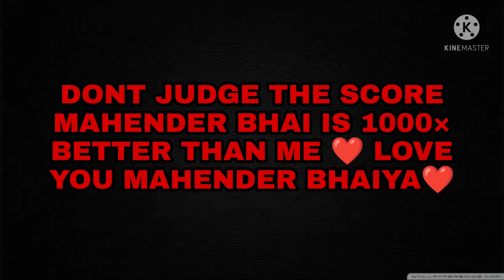VS KUNAL FF | 1 VS 1 FRIENDLY BATTLE ❤️ | D MAHENDER